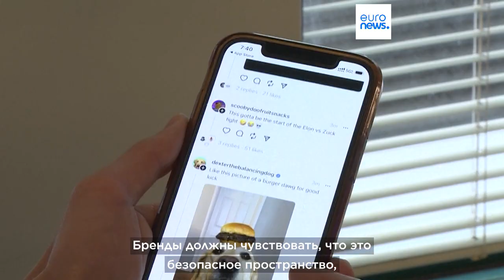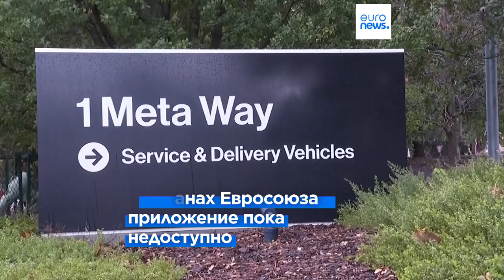У "убийцы Твиттера" уже более 10 миллионов пользователей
Threads набрал более 10 миллионов пользователей за 7 часов. В странах ЕС приложение пока недоступно.